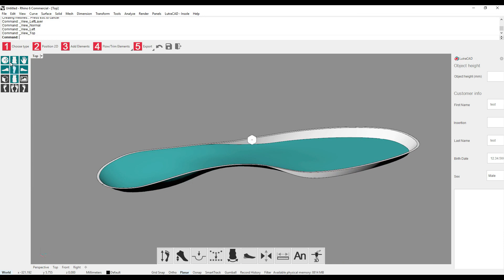LutraCAD Insole - Create a Flip-Flop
A new feature has been added to LutraCAD. Convert your designed insole to a flip-flop model.